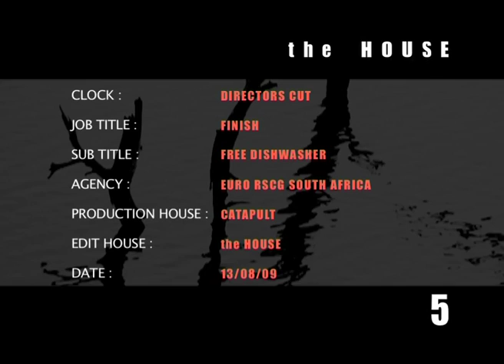TVCs | Finish Dishwasher